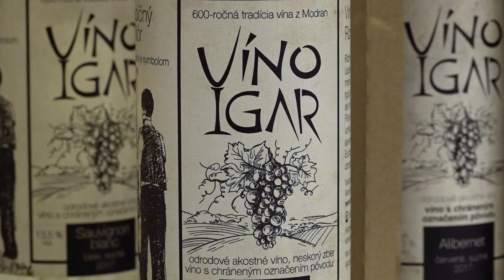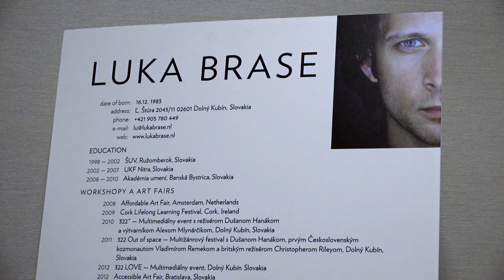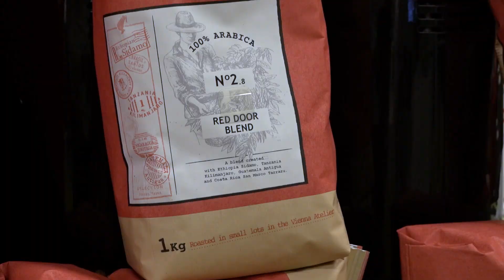WINE EXPERT Festival | 15.11.2018 Bratislava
🇸🇰 Wine Expert Festival 2018 ponúkol po prvýkrát to najlepšie zo slovenskej i zahraničnej vinárskej produkcie a produkcie destilátov.

Hotel Park Inn by Radisson Danube Bratislava otvoril svoje priestory vo štvrtok 15. novembra 2018 a stal sa na celý deň domovom pre všetkých milovníkov vína a prémiových destilátov za účasti slovenských a zahraničných vinárov a majiteľov firiem.

Naša distribučná spoločnosť Wine Expert predstavila na premiérovej degustácii 23 slovenských a 20 zahraničných vinárov a 13 výrobcov destilátov. Hostia sa chuťovo inšpirovali spomedzi 250 druhov slovenských a svetových vín spolu s 50 druhmi prémiových destilátov a workshopmi na MasterClass so zaujímavými hosťami.